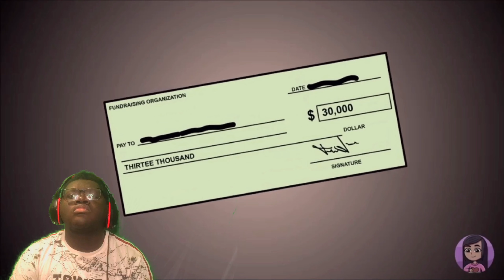From Money Eating to Bank Heist... How is she not in jail | Story Time Animated Reaction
Today we will be reacting to a video my story time animated

Snapchat- Add me on Snapchat! Username: dmarcusxp

Don’t forget to scratch that like button if you guys enjoy today’s video